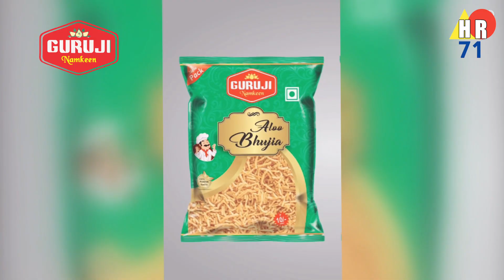यमुनानगर के अमादलपुर बुढ़िया में हुए हत्याकांड की कार्रवाई से असंतुष्ट यमुनानगर डीसी कार्यालय व एसपी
यमुनानगर के अमादलपुर बुढ़िया में हुए हत्याकांड की कार्रवाई से असंतुष्ट यमुनानगर डीसी कार्यालय व एसपी यमुनानगर को मिलने पहुंचे, 7 दिन पहले हुई थी हत्या